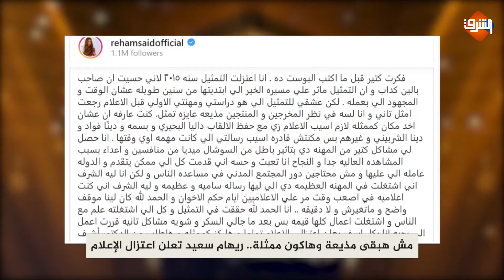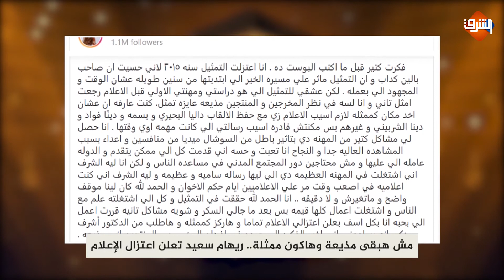ريهام سعيد تعتزل بأمر من جهة سيادية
ريهام سعيد تعتزل الإعلام بأمر من جهة سيادية